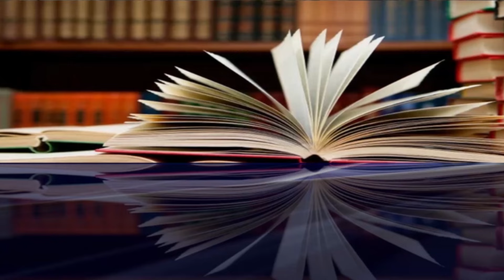Akhtar Hashmi LIVE POETRY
Nai Qadrein is a literary channel based on poetry Short story and other forms of literature. Its idea was conceived from a glorious magazine of urdu literature world Nai Qadrein published till 1984 from Hyderabad Sindh when its founder Ustad Akhter Ansari Akbarabadi was alived.
Magazine  Nai Qadrein was a landmark in Urdu literature across the World and most of legendary writers contributed their writing creations to this magazine.
Nai Qadrein Channel has been created with same zeal and spirit to promote the Urdu Literature on digital media and make a record of best urdu poetry and literature as well as biography of legends and upcoming writers of Urdu Sindhi Punjabi Hindi and other languages who did their best to establish a healthy society through literary creations.
Nai Qadrein is a serious effort of Mr. Iqbal Sehwani who is well known poet, writer, journalist and programer/script writer of many radio and Tv programs.
We aimed here to collect and present best poetry and literature..